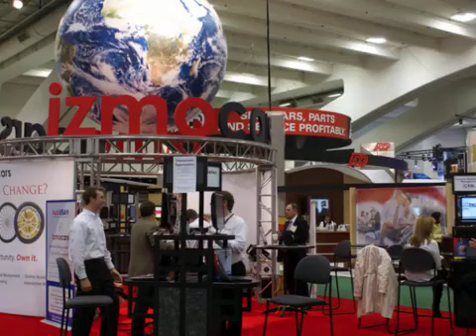Autologica DMS at NADA 2008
Interview of Al McClymont, CEO Autologica (a provider of dealer management systems to the auto industry) regarding the NADA 2008 event.